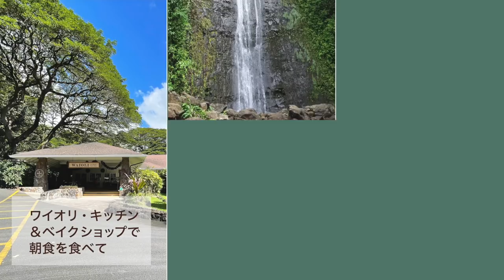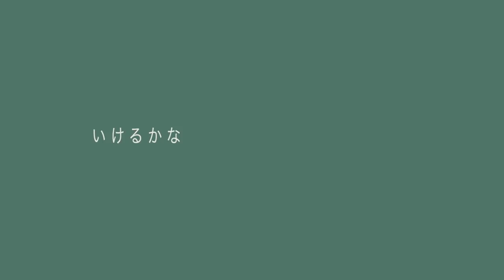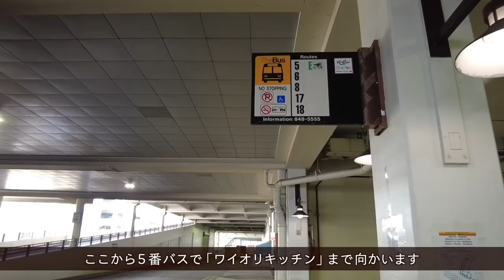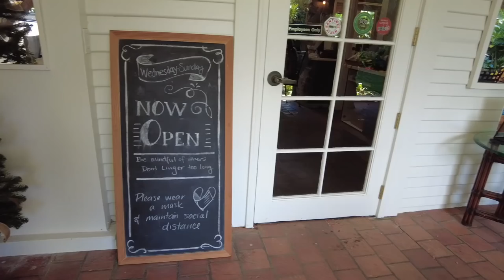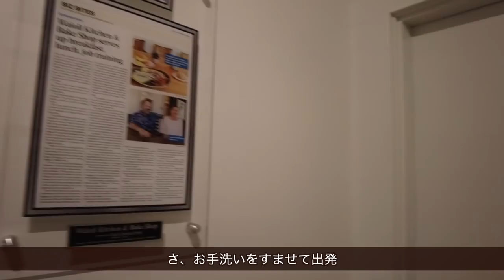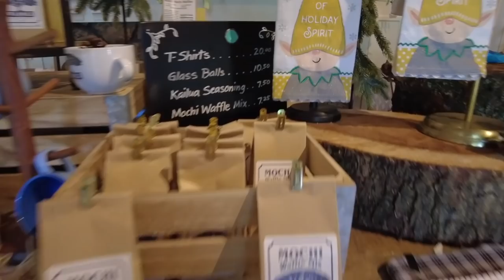【TheBusで巡るハワイ】澄んだ空気に包まれたマノアで朝食 │ マノアの滝トレイルの閉鎖状況は事前に確認しましょう... │ ランチはポケを持ち帰り │ Morning in Manoa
「久しぶりにマノアの滝トレイルに行きたいな」と思いバスで向かってみたけれど、トレイルは閉鎖していました...。
事前に確認してから行きましょう。

まずはアラモアナ山側から５番バスで「ワイオリキッチン＆ベイクショップ」へ！
緑に囲まれたテラス席で朝食。

その後、トレイルに向かうも「マノアの滝」トレイルが閉鎖されており、歩いて街の方へ戻り「オフザフック・ポケ・マーケット」でポケをto go
滞在中のワイキキアンのラナイでビールと一緒においしくいただきました。

★トレイルの閉鎖状況の確認は...

緑のスタバのお隣。コールドジンジャーアヒがオススメ

00:00 オープニング
00:22 この日の計画
01:43 アラモアナセンター山側バス停
02:20 ワイオリキッチン最寄りのバス停
06:01 ワイオリキッチン到着
11:38 マノアの滝トレイル最寄りのバス停
14:00 トレイル入り口
16:30 マノアの滝トレイル最寄りのバス停
19:35 マノア・チャイニーズ墓地
20:30 オフザフック・ポケマーケット
23:36 ハワイアンビレッジ・サンセット